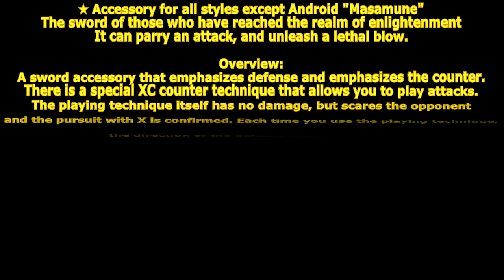[ GetampedX ] Acc Review - Masamune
★ Accessory for all styles except Android "Masamune"

The sword of those who have reached the realm of enlightenment
It can parry an attack and unleash a lethal blow.

Overview:
A sword accessory that emphasizes defense and emphasizes the counter.
There is a special XC counter technique that allows you to play attacks.
The playing technique itself has no damage but scares the opponent and the pursuit with X is confirmed.
Each time you use the playing technique, the direction of the defense motion changes.

・ Special effect 1
Undefendable techniques can also be defended.
However, if you do not counter, a special scary motion will occur.

・ Special effect 2
When you defend a missile, the counter technique will be activated automatically. (Unprotectable is also possible)
It does not consume HP or MP.

Commentary:
You can defend an undefendable attack, but if you fail to play you will be exposed!
If you hit the opponent who scared the enemy with "Play", the chase will be derived and will cause additional damage!
"Kengi-Isen" is a technique that plays an attack when it is determined to be true and that it succeeds, slashing and causing great damage!
If it doesn't, you can move on to defense!

Parameters: None Cannot use items